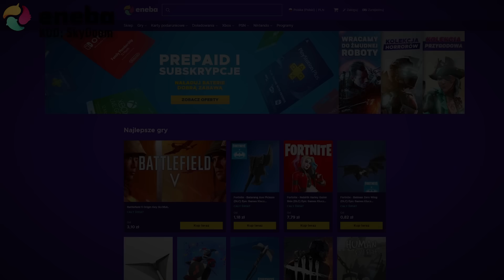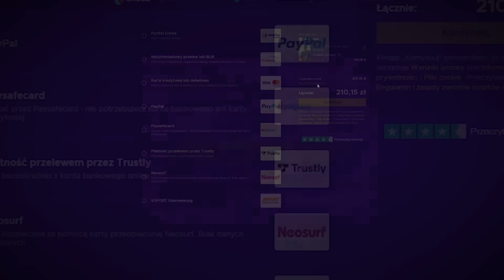🇦🇷 LIONEL MESSI 🇦🇷 | ⭐ KARIERA OD NOWA ⭐ | FIFA 21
► ENEBA.com to świetne miejsce do kupowania gier (PS4, Xbox, PC)! Użyj kodu SkyDoom, aby otrzymać 3% ZNIŻKI!
► Użyj kodu SkyDoom, aby uzyskać 3% ZNIŻKI na gry FIFA, DLC!
► Użyj kodu SkyDoom, aby uzyskać 3% ZNIŻKI na karty PSN, DLC!
► Dziękuję za każdy like i komentarz!